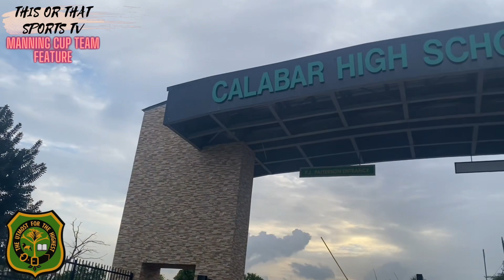CALABAR HIGH SCHOOL MANNING CUP TEAM FEATURE